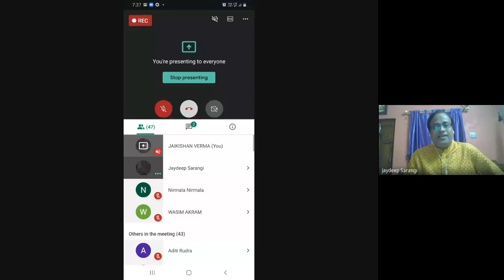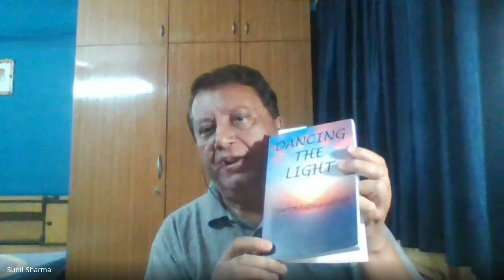Around the Hearth: Warming with Poetry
The Hearth Within brings to you a recording of its first poetry gathering around its virtual hearth on the 11th of December, 7:30 pm IST.  Beginning with the rendition of a beautiful Rabindra Sangeet by Aditi Rudra, the poets reading in order are Ario E. Salazar, Chittaranjan Mishra, Jayanthi Manoj, Kavita Ezekiel Mendonca, Malati Mathur, Mona Dash, Richard M. Grove, Sunil Sharma, Sutapa Chaudhuri, Zena V. John, Zinia Mitra, Gopal Lahiri, Jaydeep Sarangi and Basudhara Roy. Co-ordinated by Gopal Lahiri and Aditi Rudra and organized by Jaydeep Sarangi and Basudhara Roy, this warm, cosy gathering of fifteen sonorous voices is sure to bring more hope and cheer to you at the year's end!